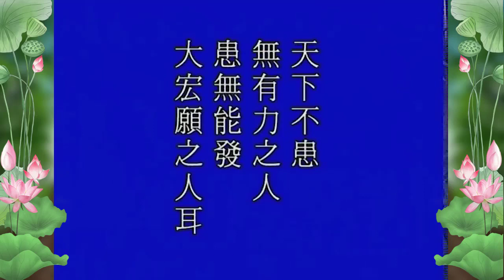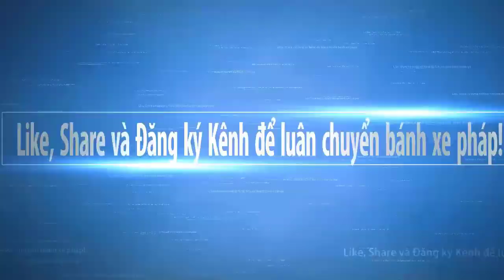Thái Thượng Cảm Ứng Thiên tập 30/128 - Pháp Sư Tịnh Không chủ giảng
Trích: Tập 30/128: Giảng "Thái Thượng Cảm Ứng Thiên" | Tịnh Không Lão Pháp sư chủ giảng
 các Video về Phật Pháp đều không cần  xin phép. Hoan nghênh phổ biến, công đức vô lượng.
Những video trên Kênh Phật Pháp THUANSD đăng lại từ nguồn khác, nếu sau này phát sinh các vấn đề về bản quyền, hoàn toàn là do từ phía chủ sở hữu. Mong quý Liên hữu và các bạn thông cảm vì phát sinh khách quan không mong muốn này.